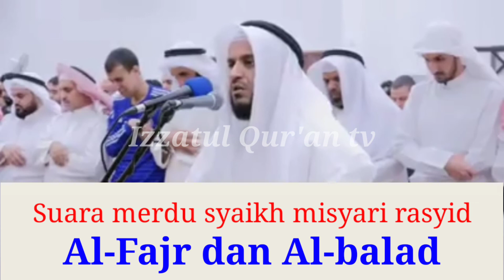SUARAMERDU BIKIN TERHARU